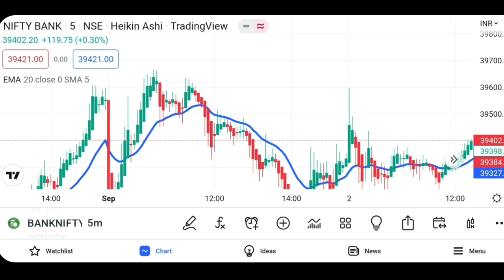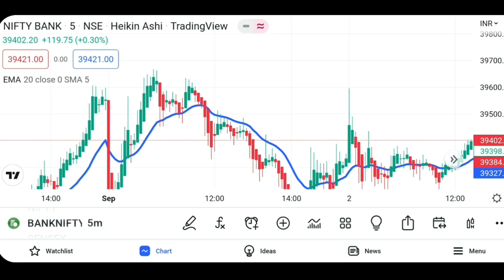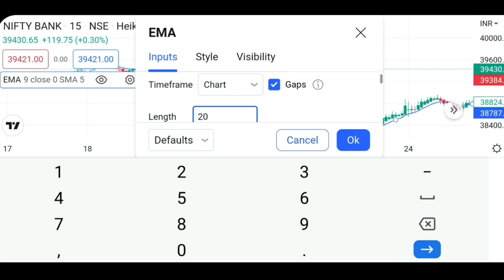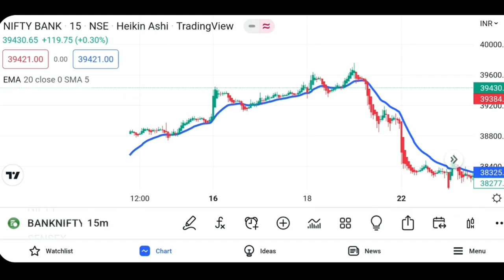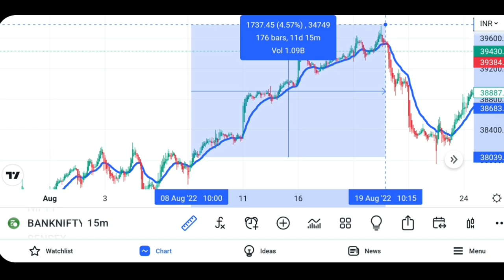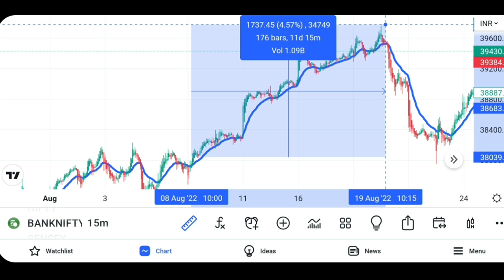✅एक दिन ₹12500 का Profit Nifty Bank Nifty Strategy Option Trading Strategy Intraday Trading Strategy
Powerful Trading Strategy

90%percete accuracy strategy
best intraday trading strategy
powerful trading strategy